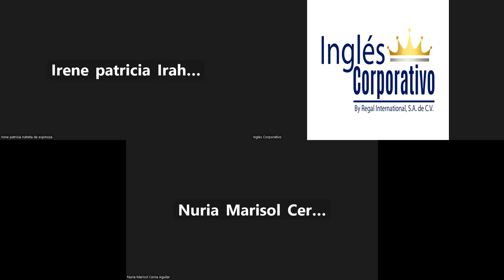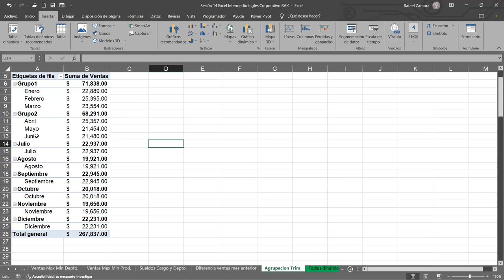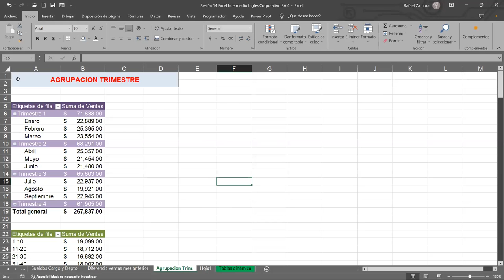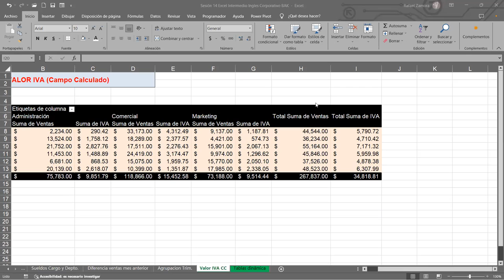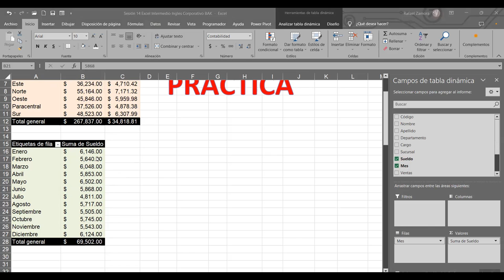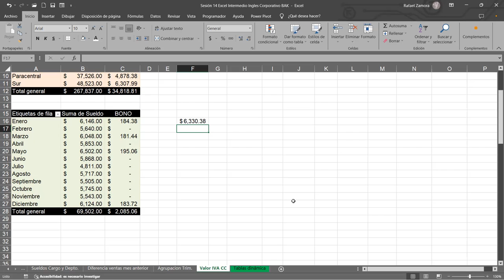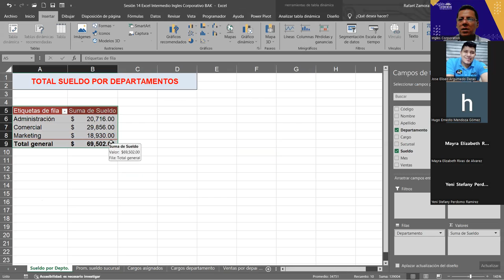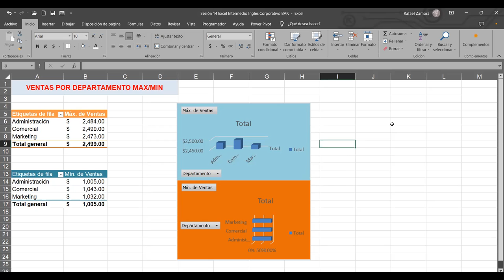SESION 15 22/11/2023-EXI-01-8-9PM-11-2023-ZAMORA- Gráficos dinámicos